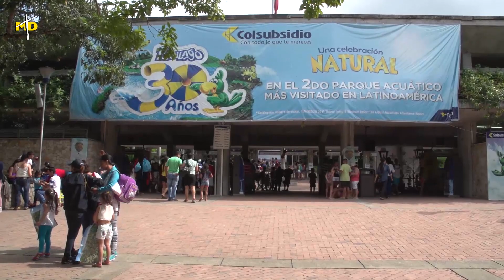Especial Niños UNIMINUTO